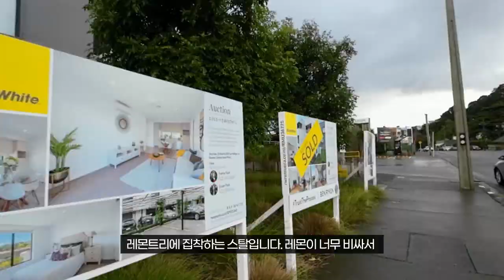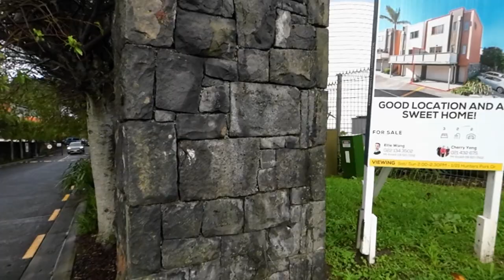영주권과 800만원으로 시작했던 우리의 역역이민 [뉴질랜드]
오랜만에 지우맘의 이민 이야기입니다.
앞으로 이민 정보들 올려보도록 하겠습니다!